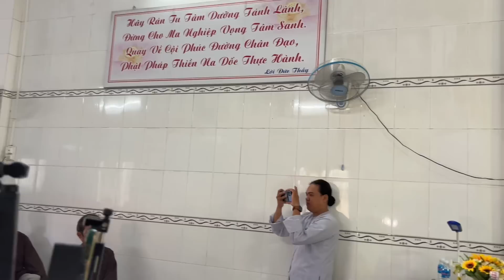Chú út Đàng bật khóc khi nói đều này,rán Tu quý vị ơi